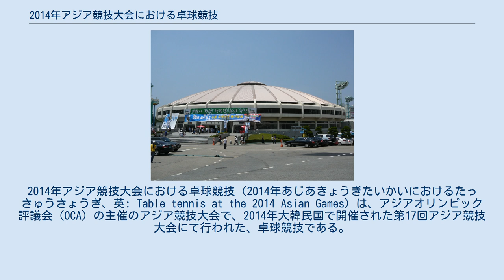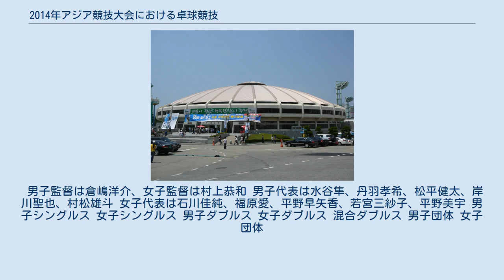2014年アジア競技大会における卓球競技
2014年アジア競技大会における卓球競技（2014年あじあきょうぎたいかいにおけるたっきゅうきょうぎ、英: Table tennis at the 2014 Asian Games）は、アジアオリンピック評議会（OCA）の主催のアジア競技大会で、2014年大韓民国で開催された第17回アジア競技大会にて行われた、卓球競技である。
卓球は9月27日から10月4日までの日程で水原市の水原体育館にて行われ、種目は男女ともシングルス・ダブルス・団体で争われた。
 アジアオリンピック評議会（OCA）の主催のアジア競技大会で、2014年9月19日から10月4日まで大韓民国仁川広域市で開催された第17回アジア競技大会にて行われた、卓球競技である。
卓球は9月27日から10月4日までの日程で水原市の水原体育館にて行われ、種目は男女ともシングルス・ダブルス・団体で、25ヵ国、169人の選手達により争われた。
 25ヶ国から169選手が出場。
 男子監督は倉嶋洋介、女子監督は村上恭和 男子代表は水谷隼、丹羽孝希、松平健太、岸川聖也、村松雄斗 女子代表は石川佳純、福原愛、平野早矢香、若宮三紗子、平野美宇 男子シングルス 女子シングルス 男子ダブルス 女子ダブルス 混合ダブルス 男子団体 女子団体